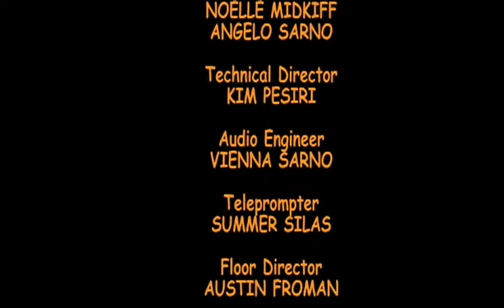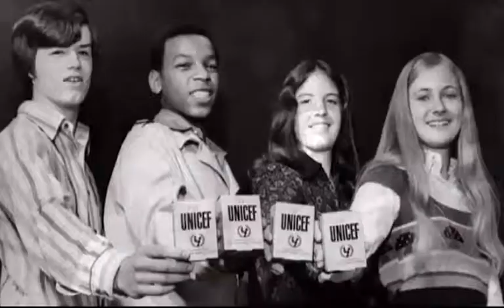Hawk News live 10-26-2016